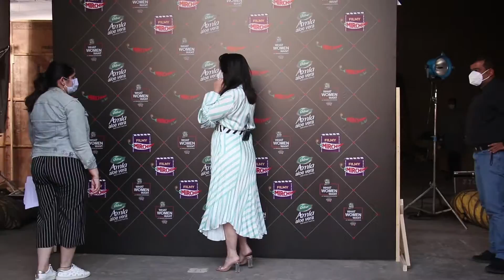Kareena Kapoor spotted at mehboob studio For Her New Show WhatWomenWant On Filmy Mirchi